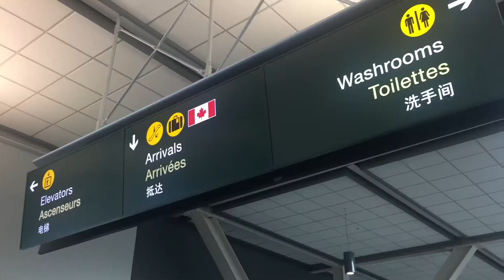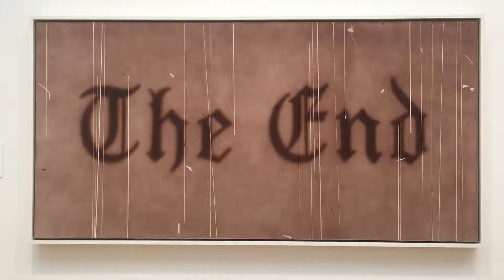Christmas Shopping at Ross Marysville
Yes more shopping at Ross. We did take stops in all the Ross stores, outlet stores and any other store :) along the way to Seattle from Vancouver. We did the same thing on the way back.